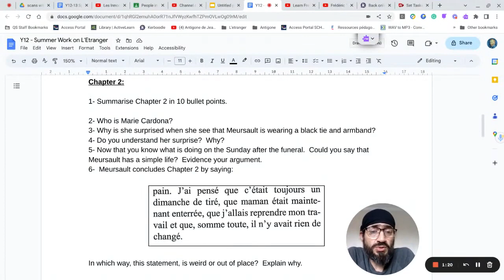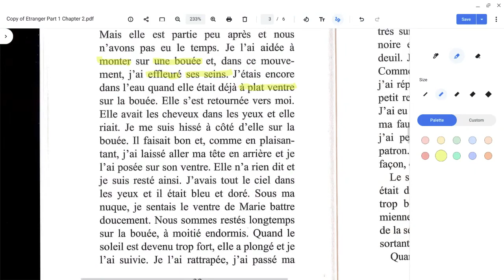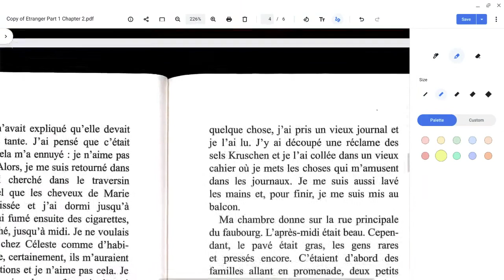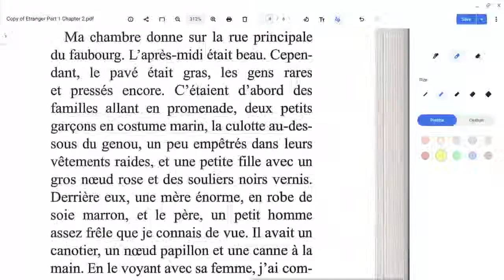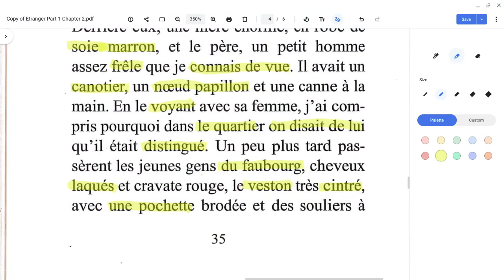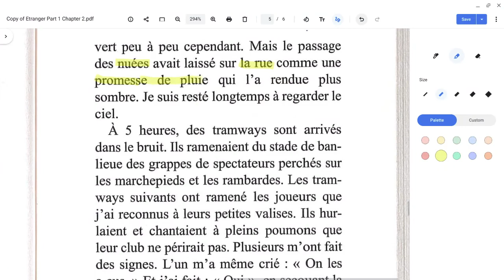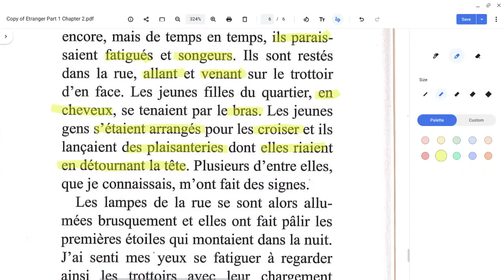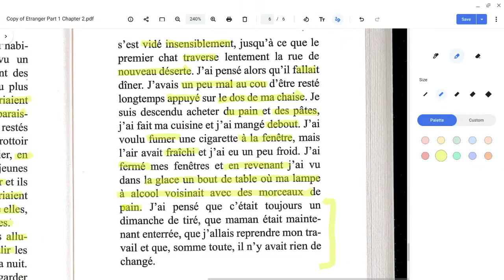Capsule Vidéo de l'été - Episode 2 - Literature L'Etranger Chapter 2